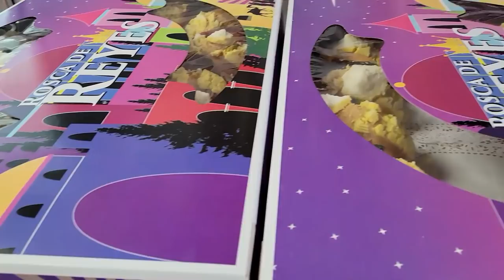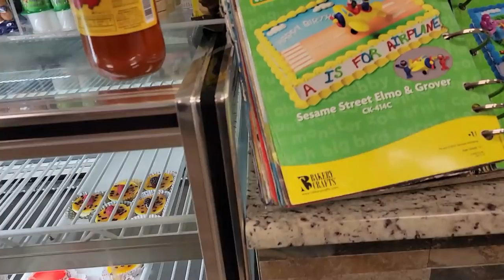Partiendo la ROSCA de REYES con mi familia Mexicolombiana!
Partimos la rosca de reyes con mi familia, a parte de celebrar esta tradición mexicana, compartimos un momento muy agradable y nos divertimos mucho!
-Visita mis dos canales Alexa Lopez Col y Alexa Lopez All